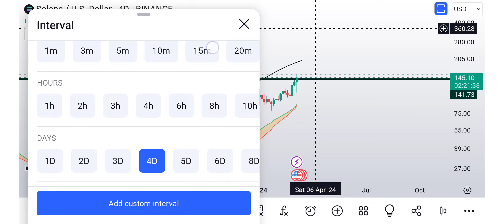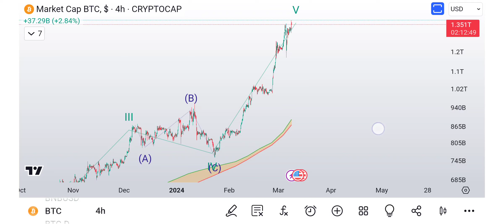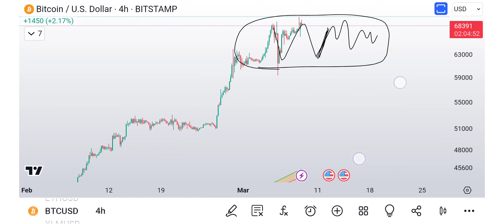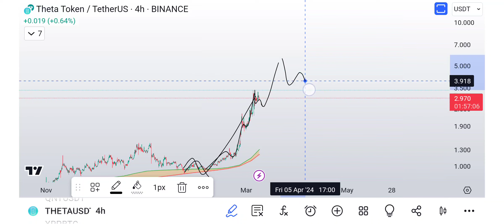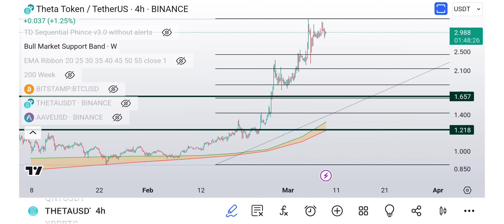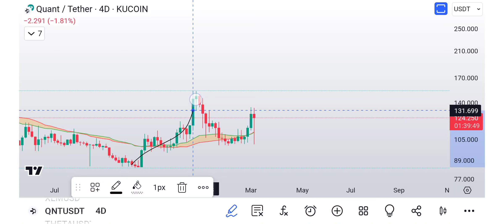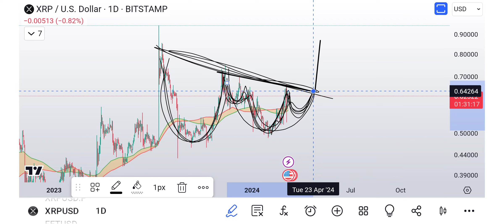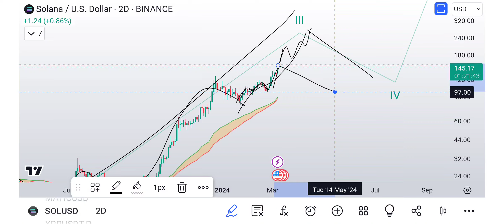Solana - Bitcoin - THEATA - XRP - MARKET UPDATE! (MACRO = Bullish) But what about Short-Term?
I'm of the opinion that the market needs some consolidation or a correction but maybe that's already over with and we're continuing up there's another way to look at it which is another wave to the upside then the much-needed consolidation / correction. looking at Bitcoin previous all-time highs it's taken at least a few weeks in order to crack above it and stay above it so let's discuss

let's talk about ideas and what is happening! join me.

XRP
rMev2MaNsfPQPqW1QBN1mxjixg5k6gPSfL

BTC
bc1q7az9uqxyq5pla76hr58lzx0udzm6x4r7n2dk0j

THETA
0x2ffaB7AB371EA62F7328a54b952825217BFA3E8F